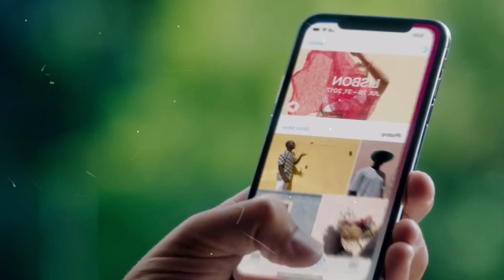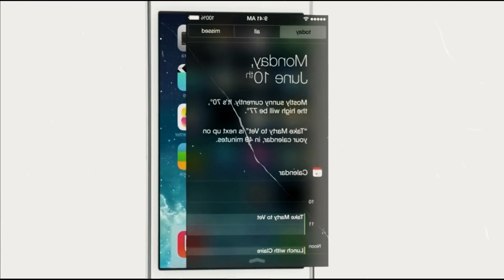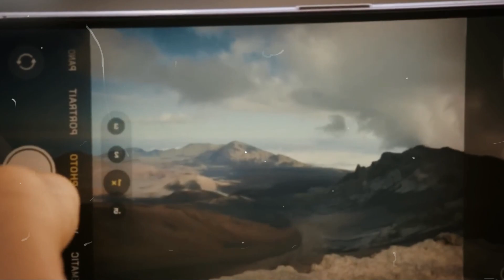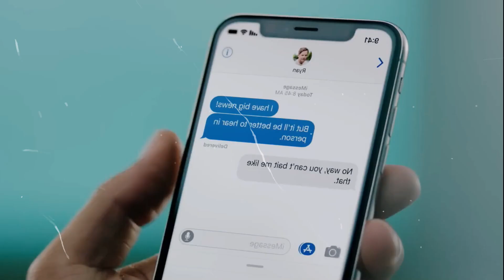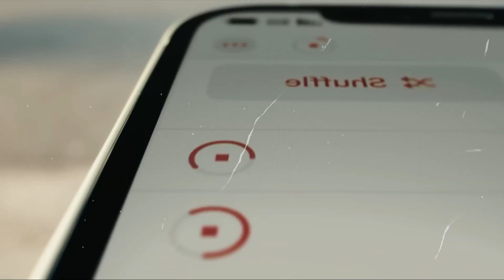iPhone: ¿Por qué es tan POPULAR? Descubre los secretos de su éxito🏆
¡Descubre el secreto detrás del éxito del iPhone! En este video exploraremos por qué el iPhone se ha convertido en uno de los teléfonos más populares del mundo. Desde su diseño elegante hasta sus características innovadoras, vamos a desglosar todo lo que hace que el iPhone sea único y deseable para tantas personas en todo el mundo. Si alguna vez te has preguntado qué hace que el iPhone sea tan especial, ¡no te pierdas este video!